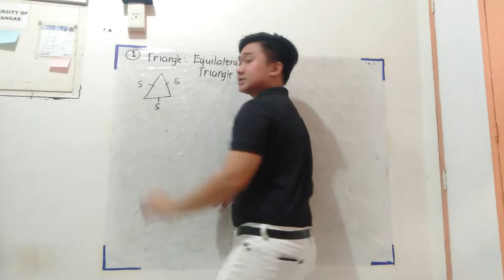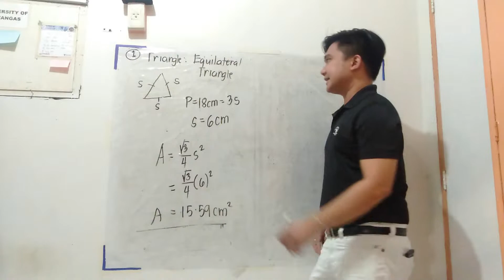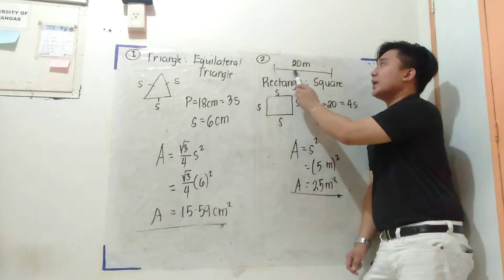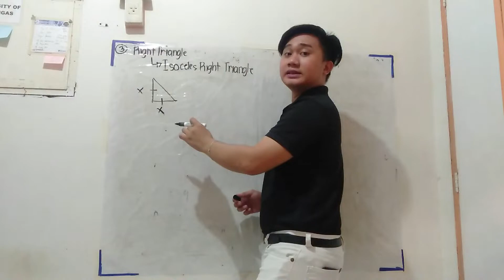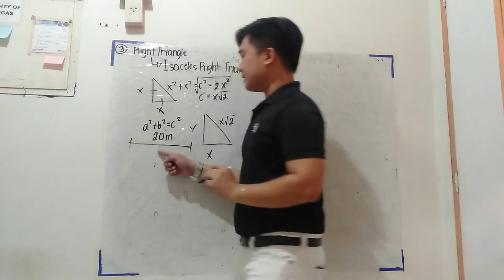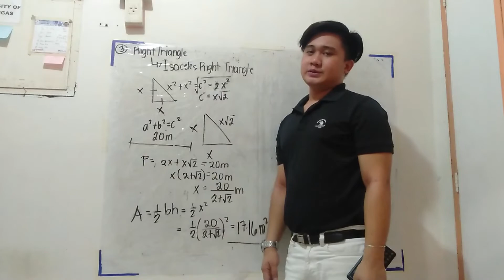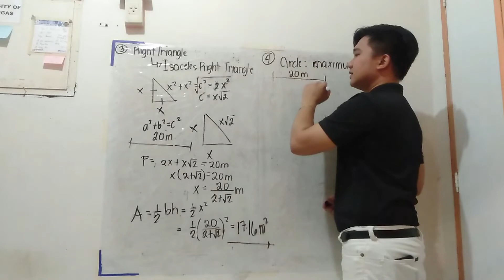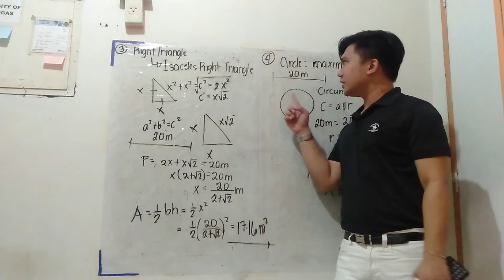Maxima and Minima Area Problems Derived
This video shows what will happen if you maximize a rectangle, right triangle and a length of wire to get a maximum area. These are all derived problems. Wanna learn more? Finish watching this video and you'll be equipped with right principles :D